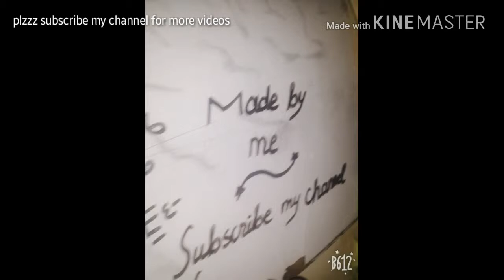Most beautiful name of Allah and Muhammad must Watch